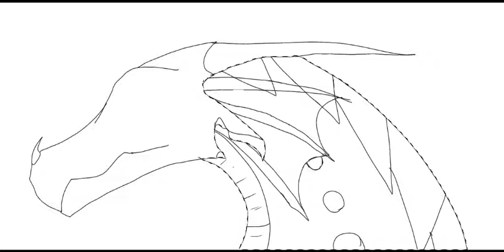Disappointment (Read desc)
I'm fine but just a little sad... because euphoria's wings made trixity up for clout, they scared the whole community... it feels like a betrayal